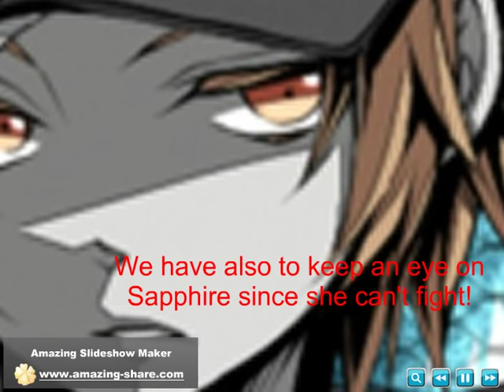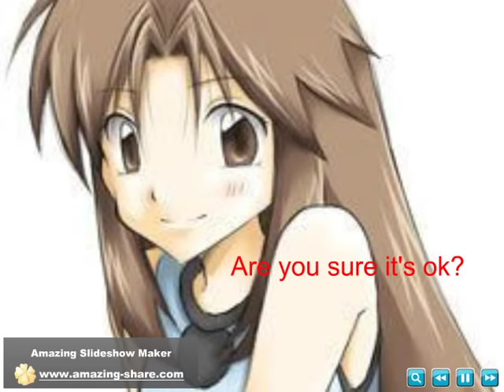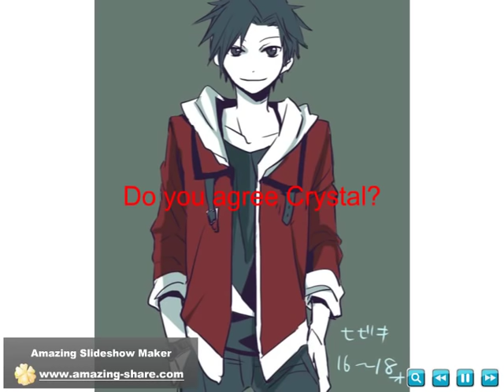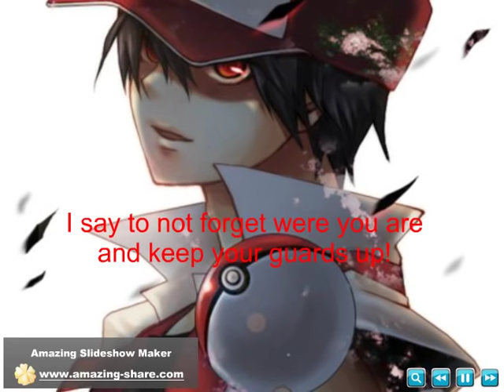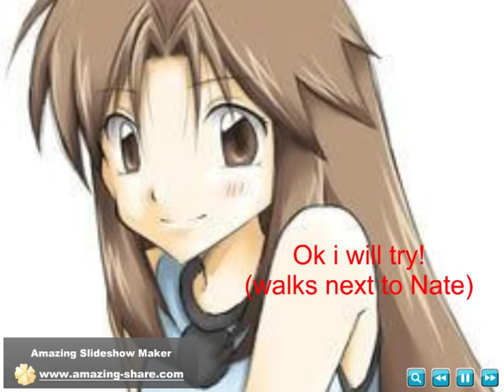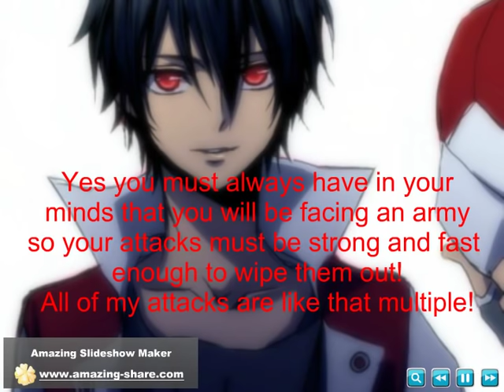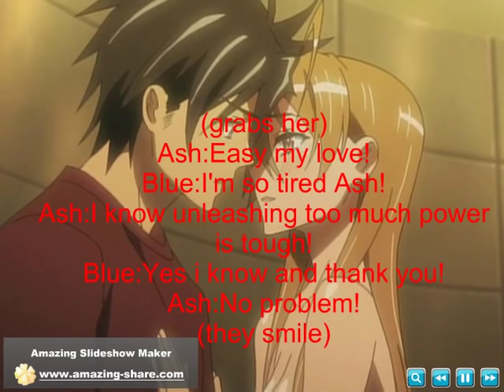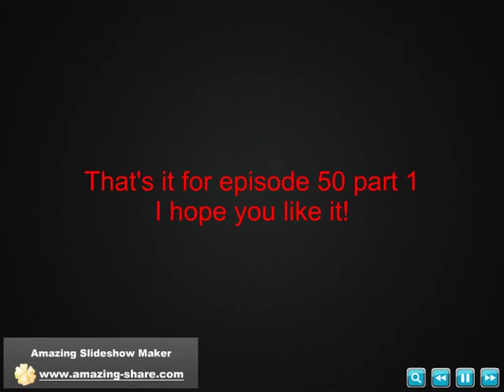The Rise Of The Knights episode 50 part 1